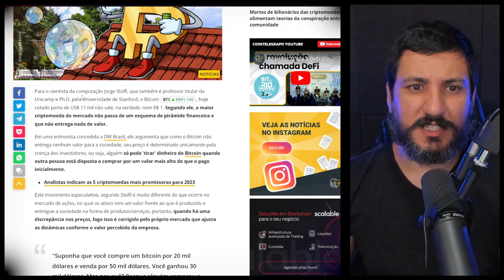Bitcoin não vale nem R$ 1